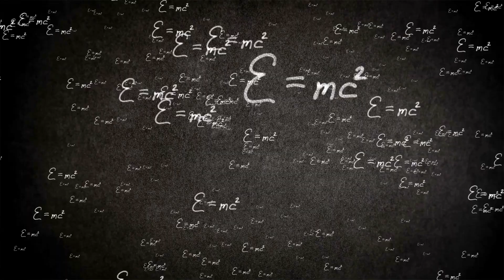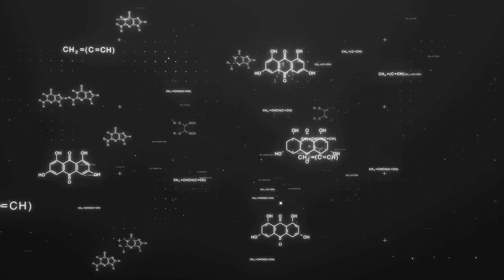A World Without Gravity | Dive into a mind-bending exploration of a gravity-free world.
Dive into a mind-bending exploration of a world where the laws of gravity no longer apply. Discover the strange and wonderful possibilities of a gravity-free existence.

Imagine a world where gravity simply doesn’t exist! In this mind-bending video, we explore the chaotic consequences if gravity were to vanish overnight. From floating objects and disintegrating Earth to planets drifting aimlessly through the cosmos, the fabric of reality as we know it would unravel. Discover how this absence would lead to catastrophic scenarios, including the demise of stars and the end of time and space as we understand it. Join us for a thrilling journey into a gravity-less universe that underscores the crucial role this fundamental force plays in our existence.

OUTLINE:
00:00:00
Not Just a Good Idea, It's the Law!

00:00:51
Farewell, Firm Footing!

00:02:01
No Longer a Team Player

00:03:14
When Planets Go Rogue

00:04:27
The Ultimate Unsolved Mysteries

00:04:54
The Ultimate Force to be Reckoned With